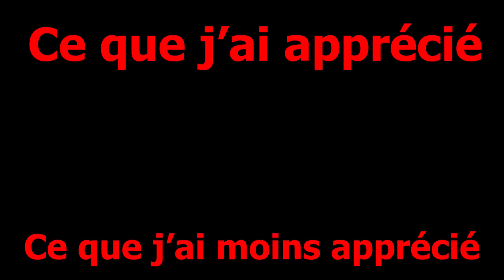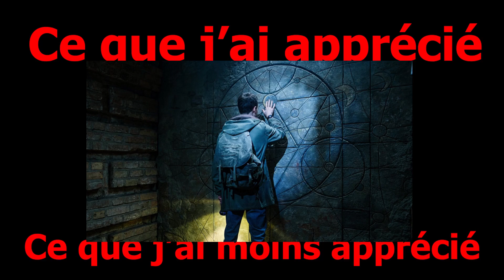Avis critique série LE GRIFFON😈sans spoilers. Nostalgie années 90 et découverte d'un univers fantasy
Avis critique série

00:00 Intro
00:55 Mes attentes.
01:50 Synopsis.
03:00 Ce que j'ai apprécié et moins apprécié sans spoilers.
08:25 Conclusion.